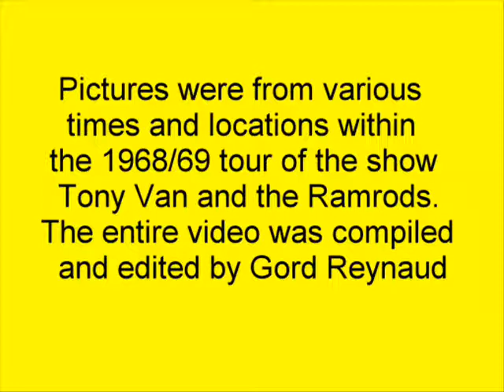G (8 of 8) Tony Van and the Ramrods (Live in Viet Nam 1968)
Audio and slides of the show "Tony Van and the Ramrods" ... A Canadian show band from Vancouver, B.C. Canada. This group entertained American forces in South Viet Nam, in 1968 and 1969. Check out the audience in these photos ... maybe you will recognize yourself or someone you know?